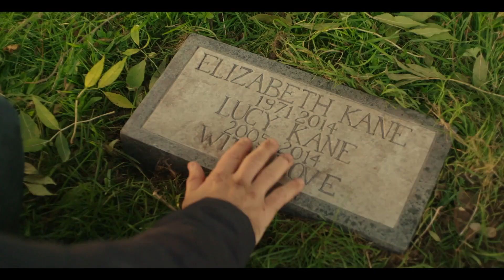VENGEANCE IS MINE Trailer (2021) Thriller Movie